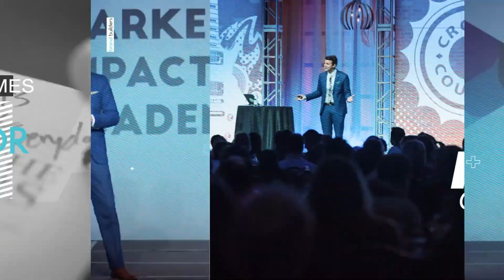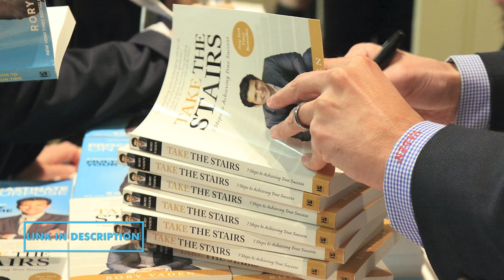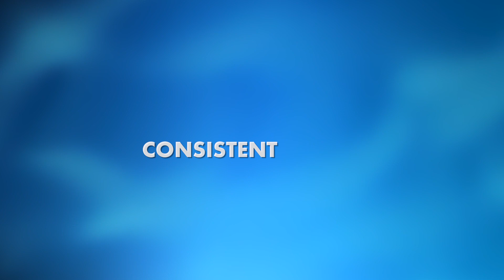4 Keys to Consistent Success